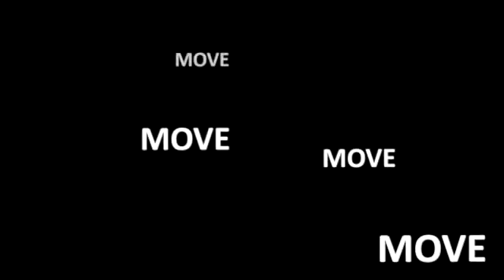2017move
2017.07/15　KFI MOVE　ビジネス学科、学生制作オリジナル動画。
神戸ファッション専門学校の学祭。
ファッションショー、展示、体験ブースにカフェ、ショップなど…
楽しいイベントがたくさん!!
今年も大盛況で幕を閉じました✨